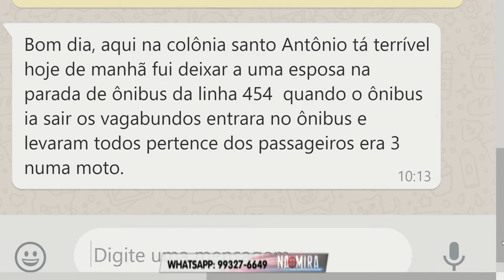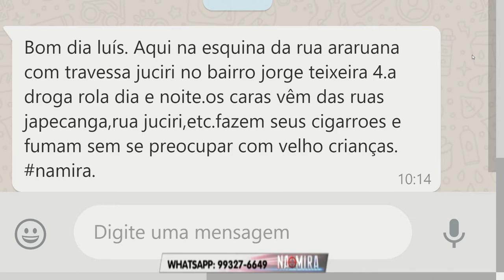Na Mira Em Tempo 09 08 2019 1º Bloco